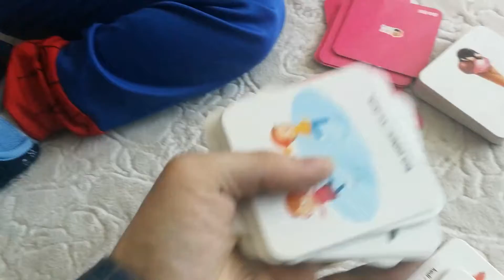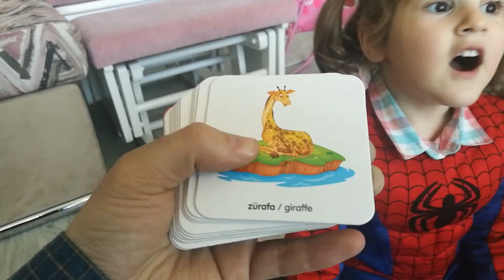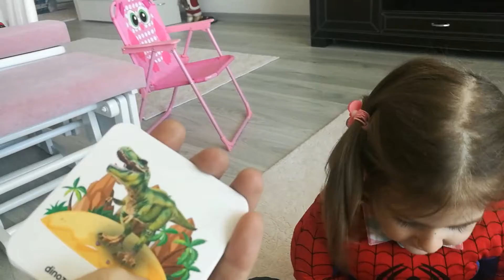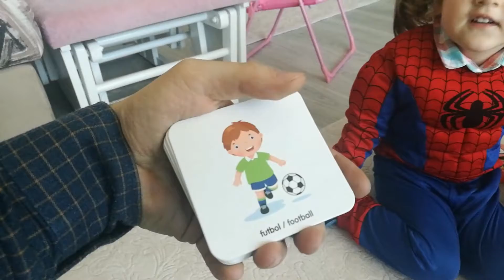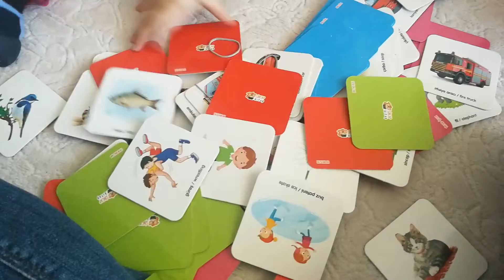İngilizce Destekli Oyun Kartlarıyla Eğitici Oyunlar Oynuyoruz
Merhaba arkadaşlar, ben Gülse. Sizlerle oyuncaklar oyunlar eğlenceli komik eğitici videolar ve günlük anlarımı paylaşıyorum.

Oyuncaklarım, oyun park videoları, renkli top ve oyuncak top havuzu videoları, eğitici oyuncak açma, sürpriz yumurta, learn colors ve seyahat gezi videoları gibi annem ve babamla oynayacağım tüm oyunları sizlerle paylaşıyorum. Güzel ve eğlenceli komik videolara hazır olun.

Eğlenceli ve eğitici diğer videoları aşağıdaki linklerden izleyebilirsiniz;

Hi friends, I'm Gulse. I share funny educational videos and daily memories with you toys games, funny games.

I share with you all the games that I will play with my parents like my toys, play park videos, colorful ball and toy ball pool videos, educational toys, surprise eggs, learn colors and travel trip videos. Get ready for funny and funny videos.